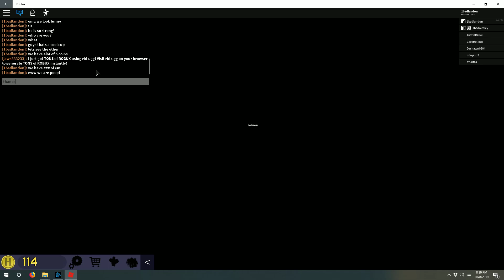The Big Giant Elevator - Roblox The Normal Elevator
Landon plays "The Normal Elevator" in Roblox and 1BadWesley Joins the fun!

Some music has been removed, due to copyright.